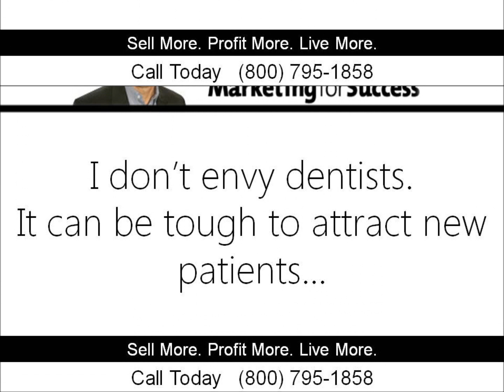If My Dentist Understands Online Marketing - So Can You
Call Today

Think you have it tough attracting new clients to your business?
Imagine if most of your clients were afraid to show up at your office, and they associated your services with PAIN!
Imagine if even... the people you'd helped, the ones you provided top quality services to, avoided coming back at all costs. That's what some unnamed members of my family do -- put off going to see the dentist for years.